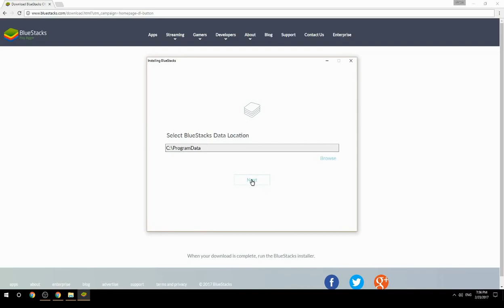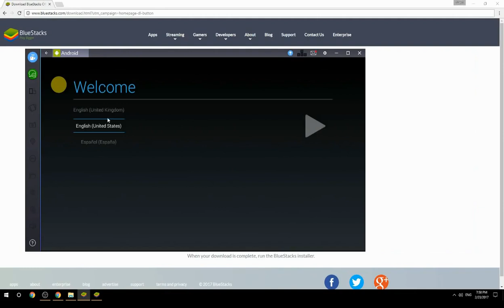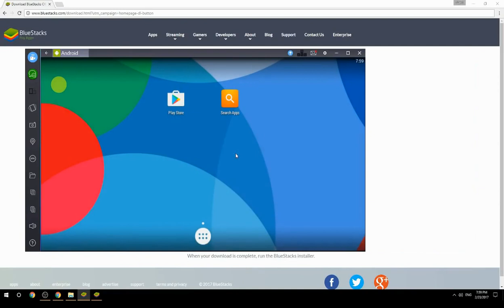How to Download & Play Teen Patti Gold on your Computer. Valid for Windows 7/8/10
Learn how to download & Play Teen Patti Gold on your computer today. for more instructions with screenshots on how to install this software. This method works for Windows 7/8/10. It will take you less then 10 minutes to get started.